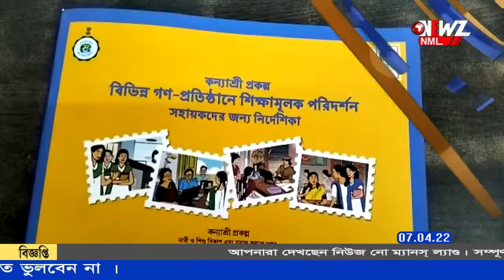স্কুলের নাবালিকা ছাত্রীদের নিয়ে সচেতনতা মূলক প্রশিক্ষণের ব্যবস্থা হাবড়া থানার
প্রতারণা রুখতে সচেতনতা মূলক প্রশিক্ষণের আয়োজন করল হাবড়া থানা। হাবড়ার একটি স্কুলের নাবালিকা ছাত্রীদের নিয়ে এই সচেতনতা মূলক প্রশিক্ষণের ব্যবস্থা করা হয়। খুশি ছাত্রী ও শিক্ষক - শিক্ষিকারা।